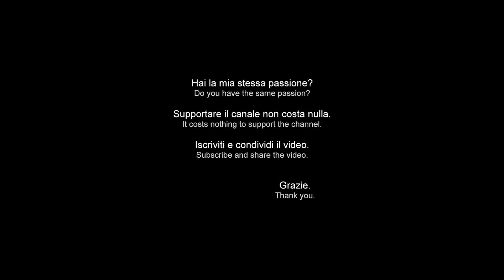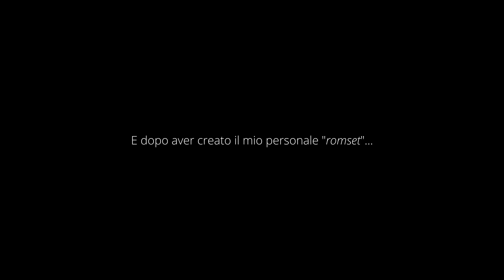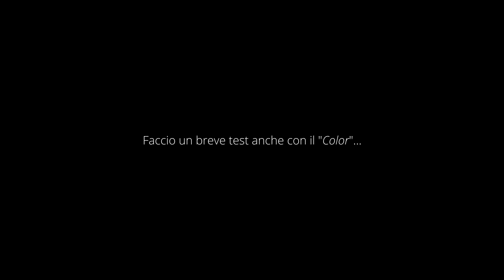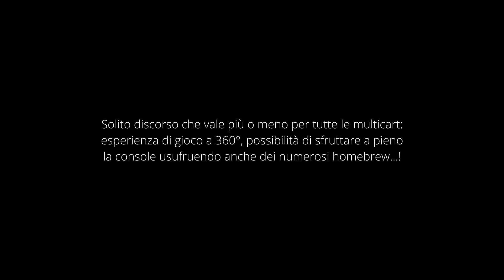Multicart per il mio “SUPER” GameBoy… stra consigliata!!!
Ennesima multicart, questa Everdrive GB PRO tramite MicoSD premette di caricare qualsiasi gioco sia per il Game Boy classico che per il "Color" tramite un proprio romset dedicato. Con la possibilità di caricare anche gli homebrew si ha un'esperienza di gioco a 360° potendo sfruttare al massimo le potenzialità della console. Soprattutto se, come nel mio caso, si ha installato un moderno schermo IPS in una nuova scocca!

EverdriveGB PRO on AliExpress
DisplayIPS on AliExpress
GameBoy Shell on AliExpress